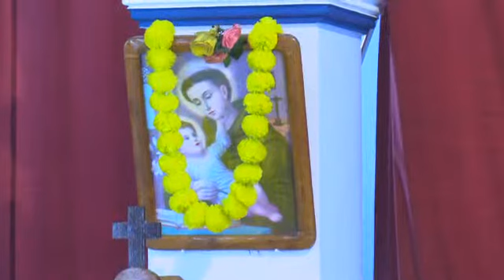St. Antony Orthodox Syrian Church, Ammunje Live Stream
Sunday Konkani service on 02/04/ 2021
Brahmavar